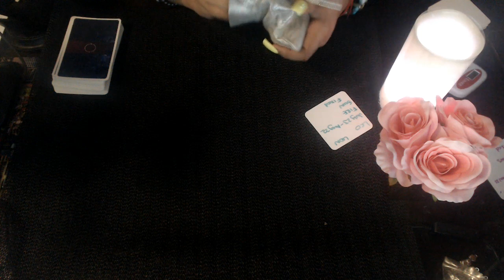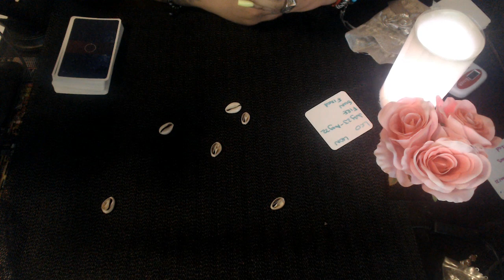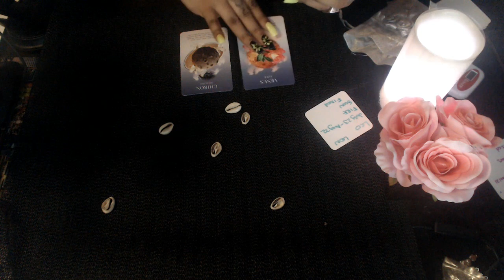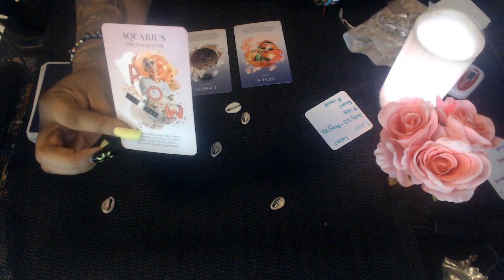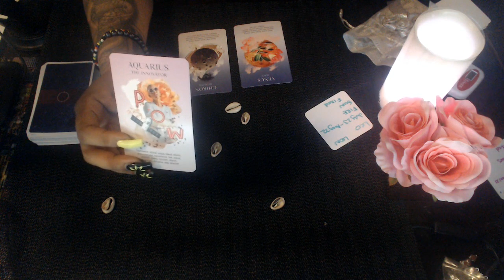LEO AUGUST 2020 "SHAKE THINGS UP"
3 Card Reading
30 Min Reading
1 Hr Reading